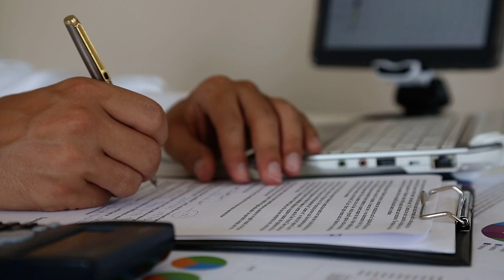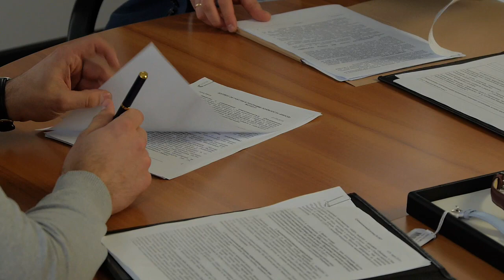9 Essential Steps to Buying a Home in Washington | A Guide for First-Time Homebuyers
If you're a first-time homebuyer in Washington, it's important to understand the steps involved in buying a home. In this video, we'll go over the 9 essential steps to buying a home in Washington, including determining your budget, hiring a real estate agent, attending open houses, making an offer, having the home inspected, finalizing the mortgage and closing details, and taking possession of your new home.

Whether you're searching for a home on your own or working with a real estate agent, these steps will help guide you through the home buying process. Watch now to learn more!

🏡Search for your new home here: jessegrover.com

📲 We have so many people contacting us who are moving here to Vancouver and we ABSOLUTELY love it! Honestly if you are moving or relocating here or anywhere in the Pacific North West, we can make that transition so much easier on you!!

Living In Vancouver Washington Team